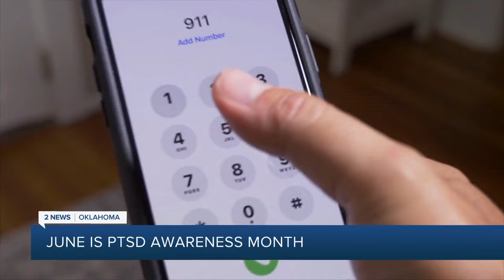PTSD AWARENESS: Veterans' struggles are "every day and usually go unseen"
Post-Traumatic Stress Disorder (PTSD) is a cruel reality for many people, especially veterans across our country after serving overseas, making the return to civilian life a painful challenge.

This PTSD Awareness Month, the commander of VFW Post 577 in Tulsa, Joshua Starks, told 2 News veterans’ struggles with PTSD are "every day and usually go unseen."

2 News' Doulgas Braff reports.